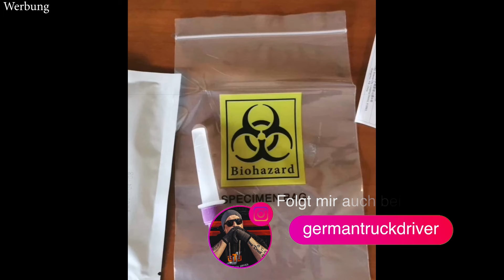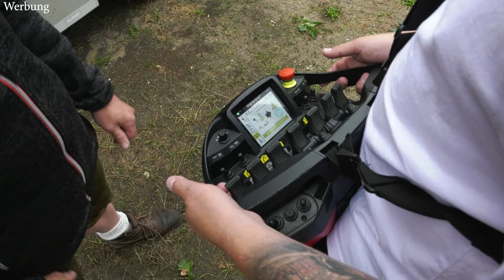Der mega Kran von Palfinger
►►► Meine Kamera usw.